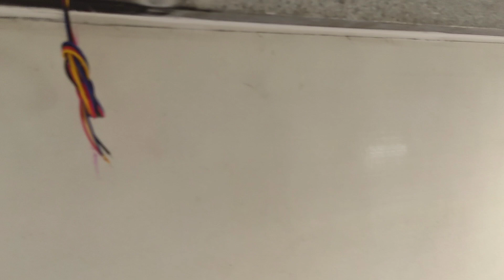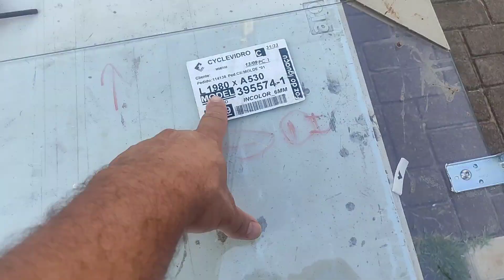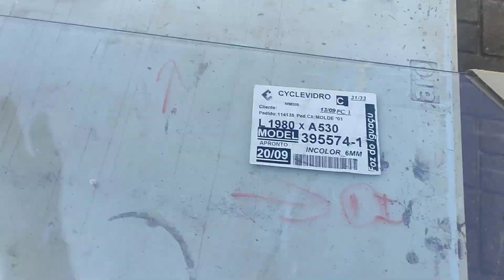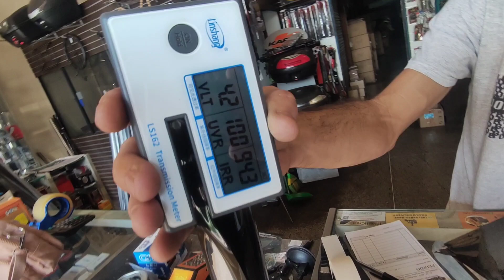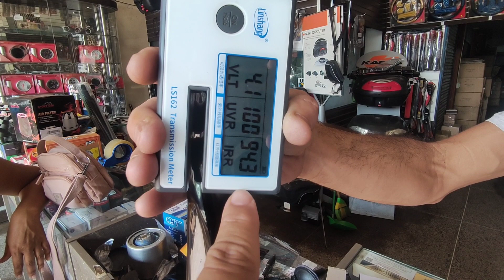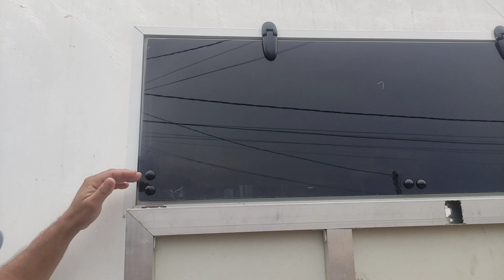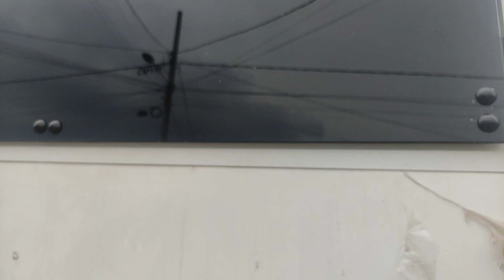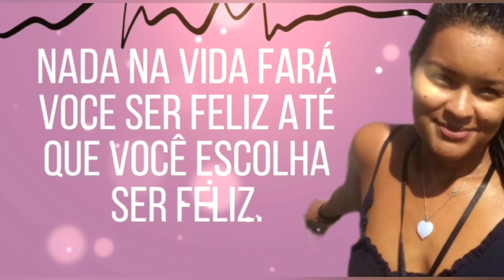Janela artesanal do trailerhome trailerhome.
🎁❣️ Crie conexões duradouras: Apoie! Você faz parte do sucesso do nosso canal no YOU TUBE e de pessoas que acreditam no poder da informação e da inspiração. Sua doação  faz toda diferença.

🔥 BALDE RETRÁTIL
VERSÃO MAIS EM CONTA:

SOBRE ESSE VÍDEO:  Finalmente chegamos em uma etapa que para nós parecia muito complexa. Diante dos orçamentos, que recebemos que variavam de 6 mil a 14 mil reais, fomos obrigados a colocar a mão na massa literalmente.  Colocamos novamente a mão na massa, e queimamos bastante a mufa para acertar as janelas. Utilizamos também  materias de vários seguimentos, e deu super certo. Deixamos todas as dicas, espero que vocês gostem.
Os demais materiais foram comprados nos comercios locais (aluminio, parafusos, dentre outros).
______________________________________________________________________________________________SOBRE O CANAL: O canal surgiu em 2020, em busca de novas experiências neste mundo digital! E fomos inseridos em novas possibilidades de viver a vida, com mais liberdade, novos aprendizados vieram e sonhos que queríamos realizar. Acendeu uma chama que já tínhamos e estava guardadinha. Chama da aventura, da liberdade, do viver com menos é mais. Decidimos então, colocar em pratica esses sonhos e começamos a construir nossa casinha sobre rodas, para viver por aí. explorando cada lugar que iremos passar neste mundo. Então, quem quiser acompanhar essa rotina de descobertas e realizações a cada dia, é só clicar no botão “inscrever”, e você vai seguir tudinho, e pode comentar, dar like, indicar e ajudar também. Grande beijo da Flor Obrigado! Deixe seu comentário abaixo! ______________________________________________________________________________________________ACOMPANHE NOSSAS REDES:
 🌺 COLABORE COM O CRESCIMENTO DO CANAL
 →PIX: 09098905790